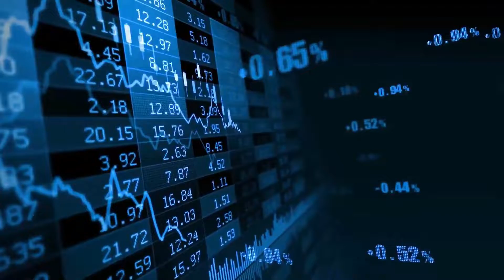What do you mean by Dividend | Tushir Jain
Hello everyone. My name is Tushir Jain. I am a SEBI and NISM certified Research Analyst.  Thank you for coming to my channel and watching my educational videos. I hope you liked this video.
This video is about Dividend. Brief note about the content of the video :-

Post tax profits of the company belong to its equity share holders. Company may declare interim dividend and final dividend. Interim dividend is declared during the year and final dividend is declared at the end of the year. It is mandatory to pay dividend within 30 days of it’s declaration.
Sebi has mandated all the listed companies to declare the dividend on rupee terms.
It is not compulsory for a company to declare dividend.